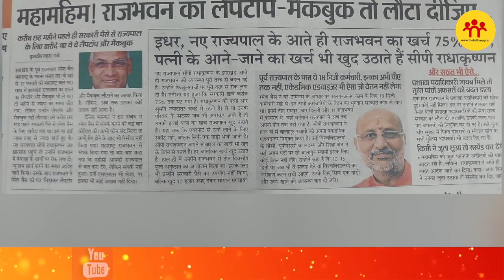लिफाफा वाले राज्यपाल झारखंड से ऐपल का लैपटॉप और मैकबुक लेकर चले गए, राजभवन ने भेजा नोटिस!